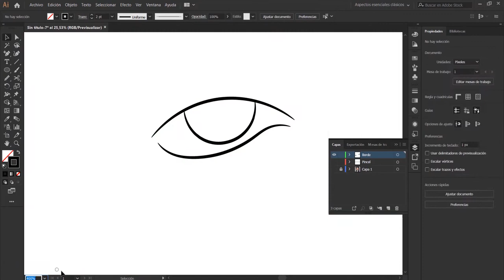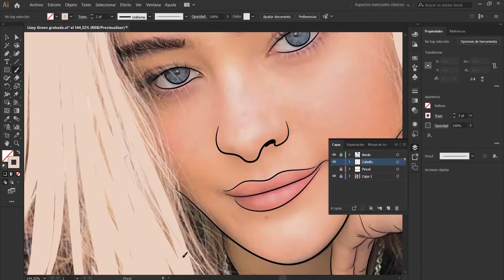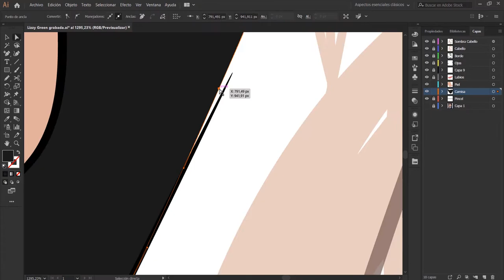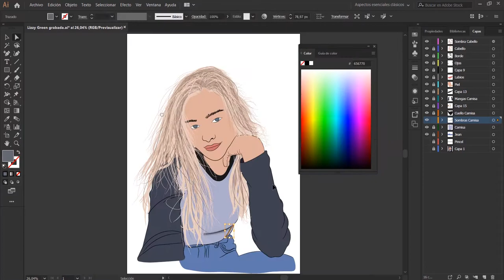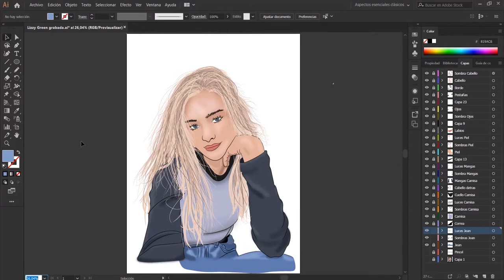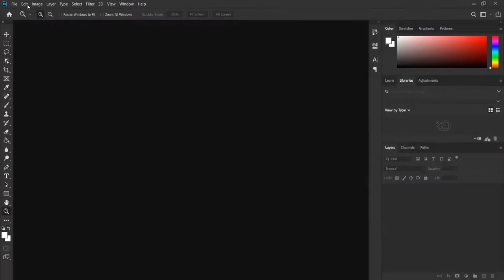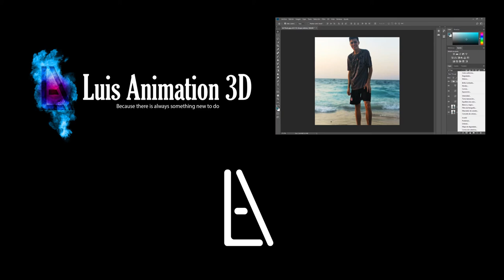Lizzy Greene illustration time-lapse with Adobe Illustrator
Hey guys what's up Here with a new video for the channel, on this occasion I bring you a time-lapse of an illustration by the American actress Lizzy Greene, since we are in quarantine I decided to learn how to create illustrations.